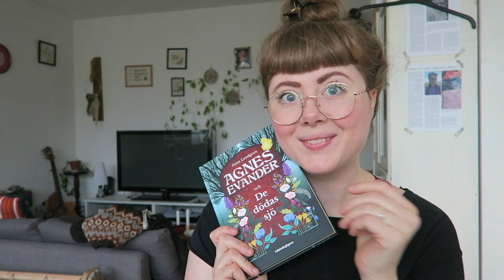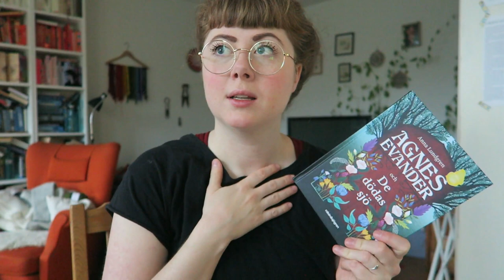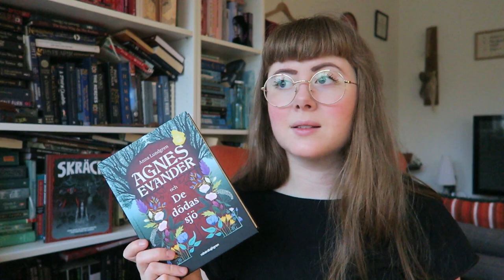VLOG - sewing, reading and working!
Anna.